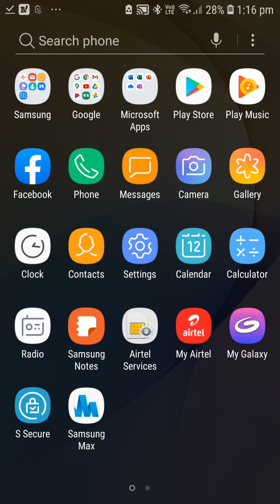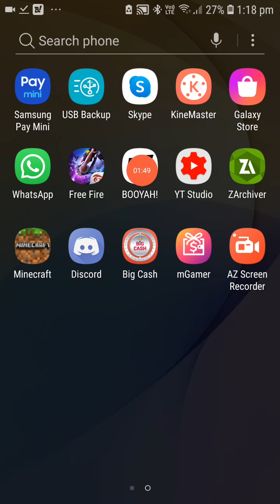guys can we 10 likes in this video?